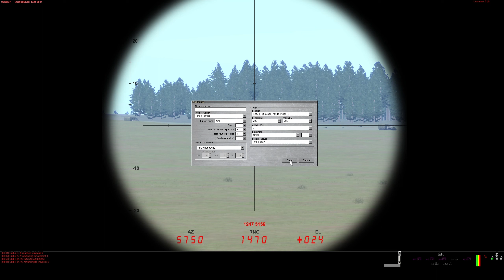STEEL BEASTS PRO PE 4.3 Not Just Tanks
Just a short video playing some Steel Beasts Pro 4.3 PE not using tanks this time. Using some infantry and PC's to call in arty strike on enemy. Set up some random stuff in the mission editor to mess around with and is a great way to learn how to use it. The Mission Editor is awesome there is so much to learn here. No pro tactics or anything just a little of my playing around with some music.